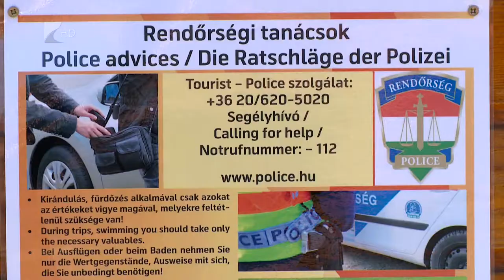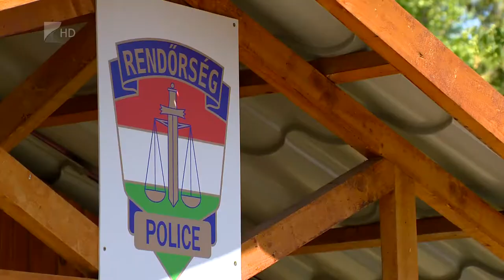Tourist police - Kölcsey Tv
Rendőrök és polgárőrök vigyáznak mától Sóstón a pihenni érkezők biztonságára.
Számukra a fürdőhely közpotjában egy külön faházat alakítottak ki, amiben a tourist police is szolgálatot teljesít majd. A rendőrök és polgárőrök fokozott jelenléte időszakos a turistaszezonban, a faházban augusztus végéig nyújtanak segítséget a turistáknak.